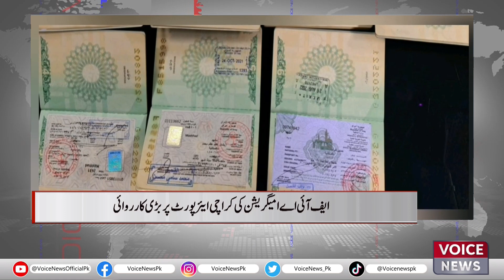"FIA Immigration Conducts Major Operation at Karachi Airport | Voice News"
Voice News Karachi

"Welcome to Voice News Karachi, your go-to source for breaking news, in-depth analysis, and exclusive stories from the heart of Karachi. Stay informed and engaged with our timely and reliable news coverage.

The Federal Investigation Agency (FIA) Immigration Division undertakes a significant operation at Karachi Airport, targeting potential immigration violations and enhancing security measures. This report provides insights into the scope and outcomes of the operation, highlighting its impact on immigration enforcement and airport safety protocols.

What agency conducted a major operation at Karachi Airport?
What was the focus of the operation?
What are the objectives of the Federal Investigation Agency (FIA) Immigration Division?
How does the operation contribute to airport security?
What were the outcomes of the operation?

"FIA Immigration Division Launches Large-Scale Operation at Karachi Airport | Voice News"
"Airport Security Boosted: FIA Conducts Major Operation at Karachi Airport | Voice News"
"Immigration Enforcement: FIA Undertakes Significant Operation at Karachi Airport | Voice News"